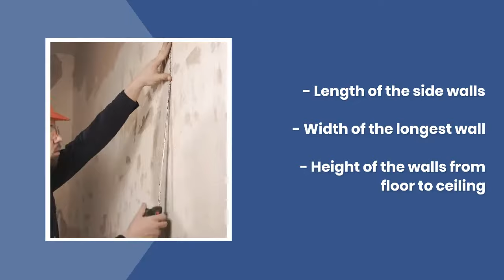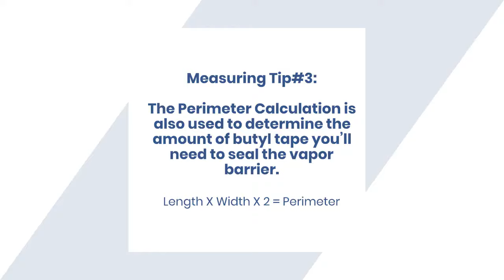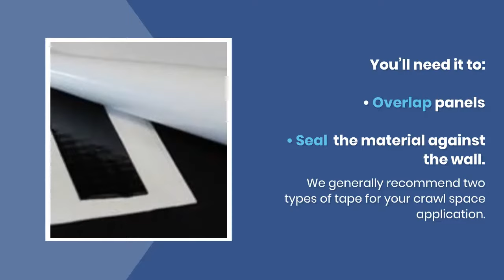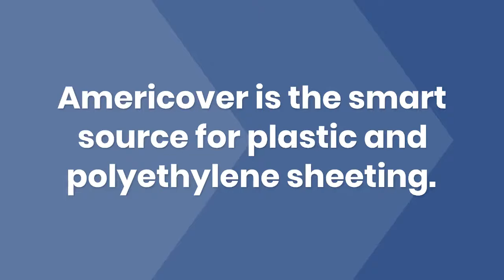How To Calculate The Square Footage Of Your Crawl Space | Americover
At Americover, we’re the smart source for polyethylene and plastic sheeting. Trusted by contractors and distributors across construction and agriculture industries, our American-made products combine reliability with quality and innovation – protecting and enhancing projects from the ground up.

Our high-quality solutions extend far beyond our products. With decades of experience, we’ve established Americover as a comprehensive resource for the building and growing communities – with unmatched responsiveness and quick turnaround that set us apart from other suppliers in the industry.

Catering to all sizes of projects as well as growers and builders, let Americover help you kickstart your next project. From starting your next construction job to finding the right greenhouse cover to protect your crops – we have highly skilled and experienced members of our team to guide you every step of the way. Rest assured that we carry a large selection of plastic sheeting, vapor barriers, heavy-duty liners, greenhouse plastic sheeting, and so much more!